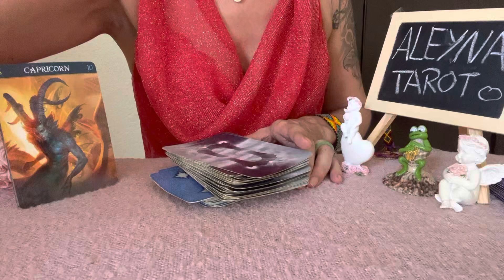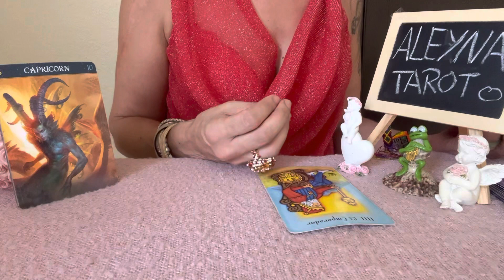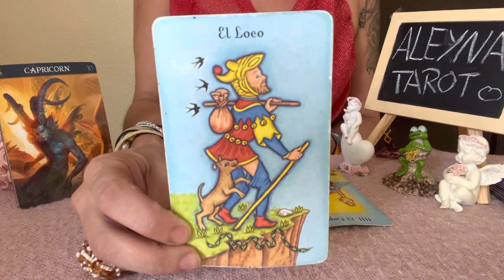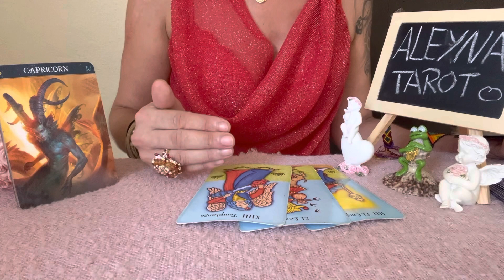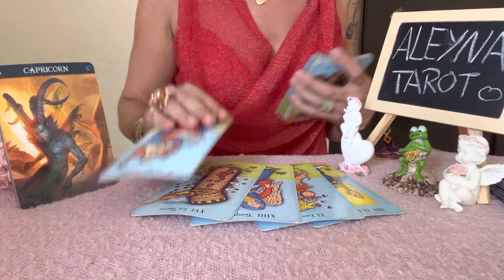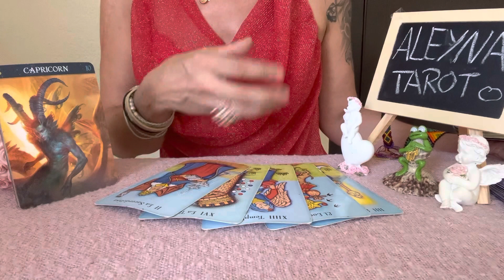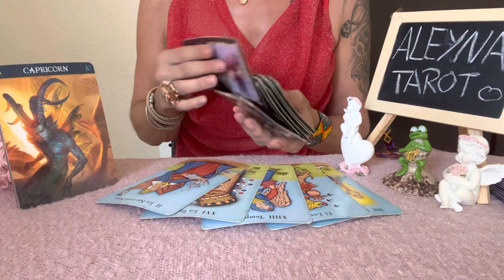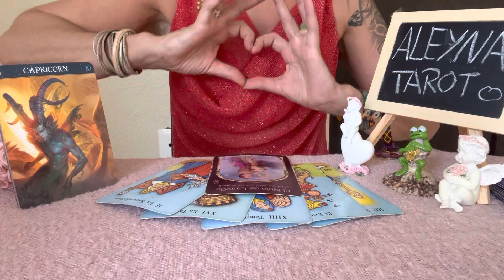😎CAPRICORNIO ESTO SE AVECINA PARA TI🌟Tarot Energias Signo Capricornio🌸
Conoce mi Canal,Terapias,Lecturas de Tarot .Guias Espirituales & Contacto con tus Seres Queridos.
Crecimiento Personal & Desarollo Espiritual.
Guia & Orientacion por medio del Tarot.
Chats en Vivo donde respondo a vuestras Preguntas.Date la Oportunidad de descubrir tu Verdadero Ser..Tú decides tu camino.

Ten en cuenta que los Videos Interactivos no siempre serán 1000 % precisos para todos. Las Energías fluyen pero depende de ti Aceptar y estar Dispuesto a tomar tu propia Decisión ... La Honestidad contigo mismo es la Clave del verdadero Bienestar en todos los Niveles & Areas de tu Vida.

Conectate las Miercoles a las 13 Hora Mexico a mis Chats en Vivo aqui en YT donde tus Preguntas serán Respondidas en un Ambiente Respetuoso y Familiar. Disfruta de nuestras Energías Curativas...

Lecturas Personalizadas Mexico & Sur America

Basica: 4 Preguntas+Oraculo   500 Pesos MXN
Medium: 1Hora+Preguntas   1.000 Pesos MXN
Premium: 2Horas+Preguntas  1.500 Pesos MXN
Exclusiva Terapeutica: 3 Horas 2.000 Pesos MXN

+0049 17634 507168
Donativos / Spenden
Aleyna